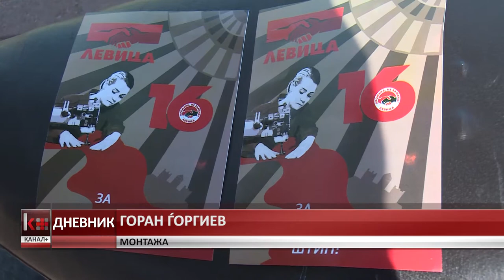УСТАВНИОТ СУД ТРЕБА ДА СЕ ПРОИЗНЕСЕ ЗА НОРМИРАНИОТ УЧИНОК